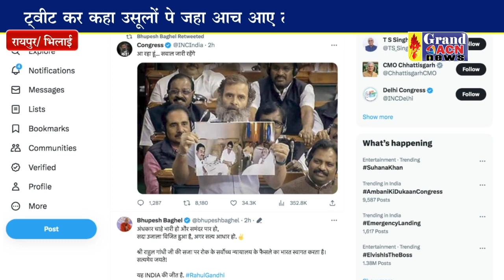सीएम भूपेश बघेल ने कहा यह इंडिया की जीत है